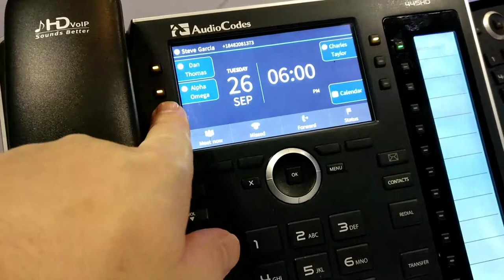First Sighting: Audiocodes 445HD IP Phone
Available Next Year
Not Certified Yet, but SfB Online Certification in progress